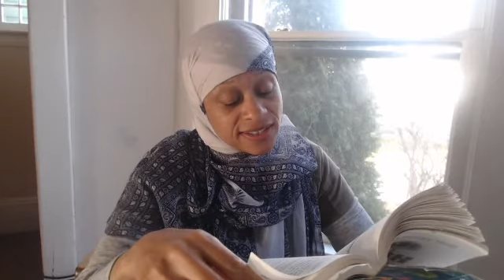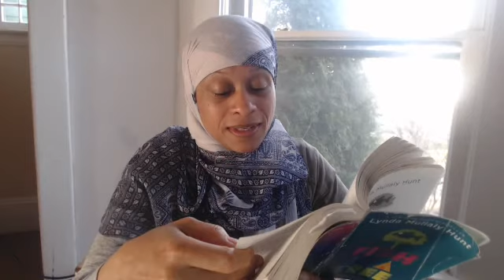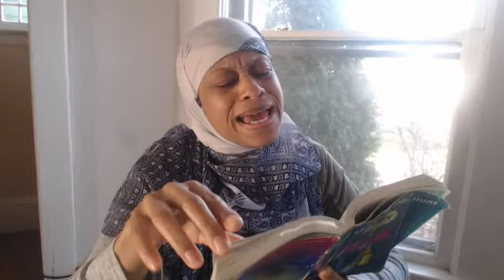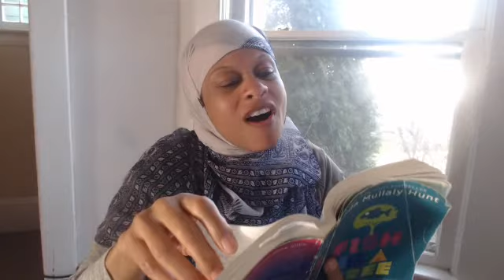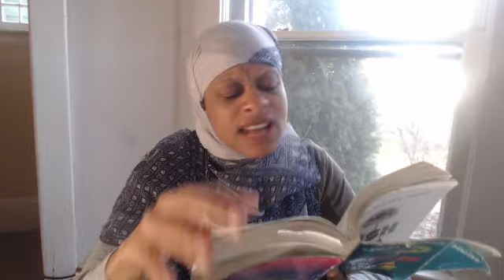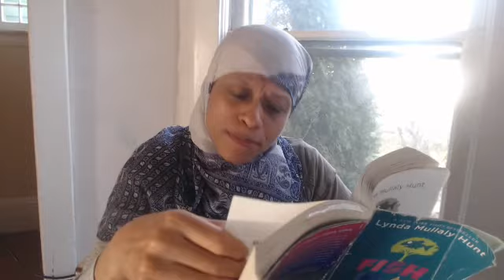You are your are child's first reading model. (4-8-18) chapter 20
Is this a good thing?